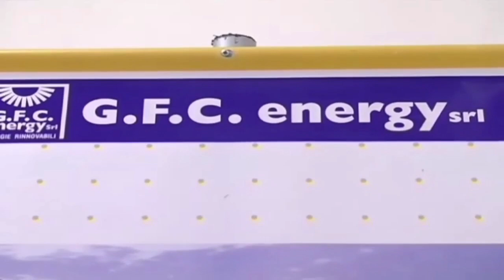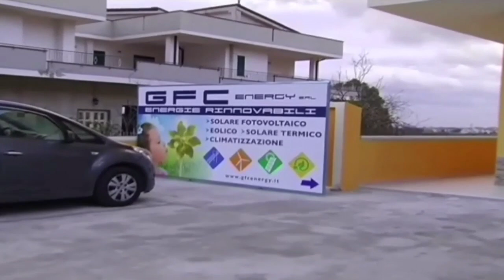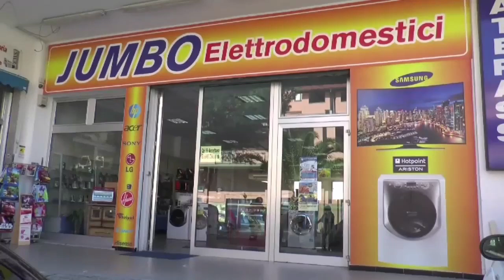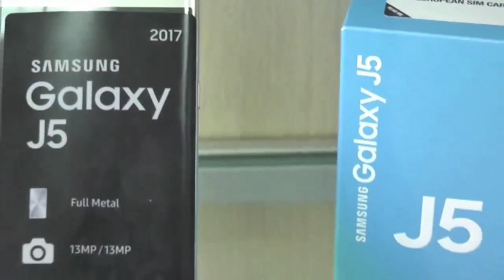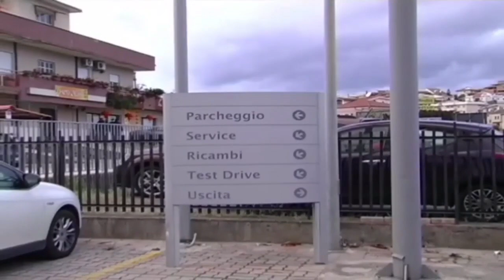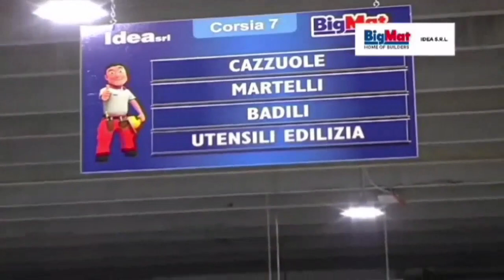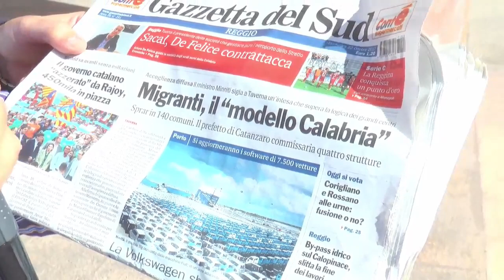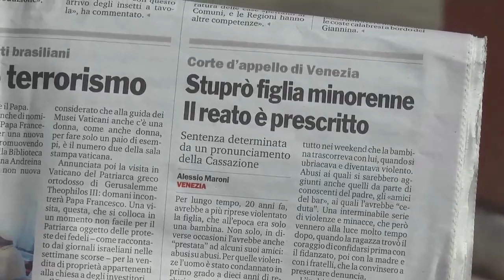DOMENICA IN PIAZZA DEL 22 OTTOBRE 2017 | SATRIANO | IL VIDEO